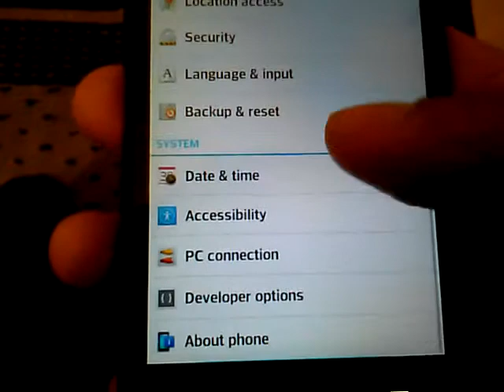Lg optimus l9 jelly bean treat metro pcs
The fun jelly bean treat on the new lg optimus l9 for metro pcs. Enjoy this everyone